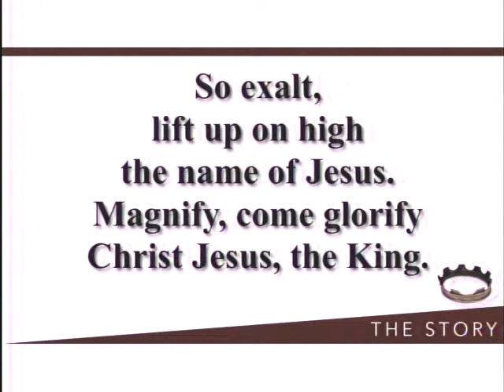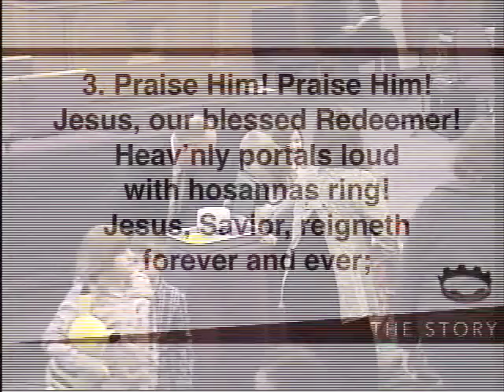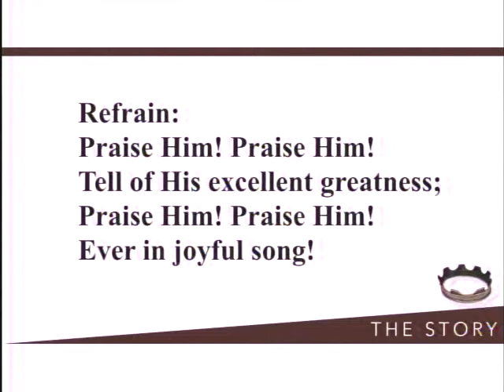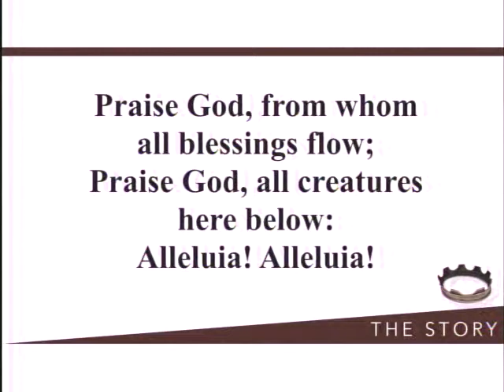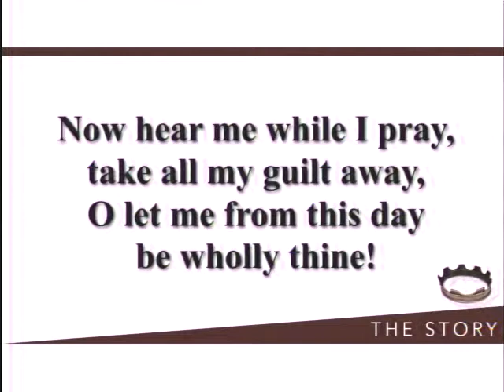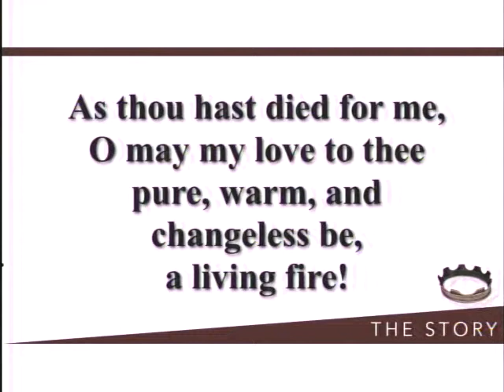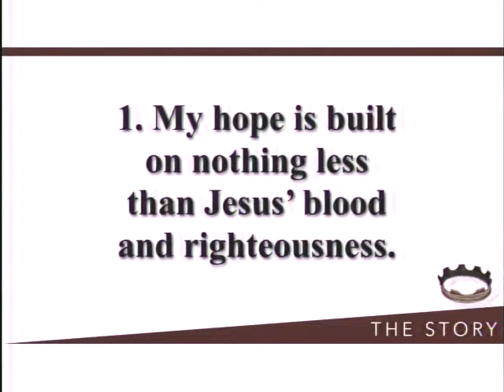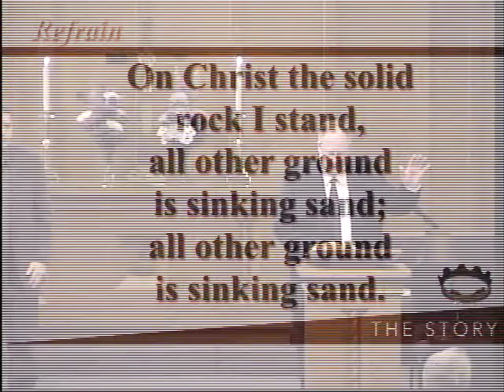Trinity Church - UM - Feb. 28 - 2016 - The Kingdoms Fall: No Remedy